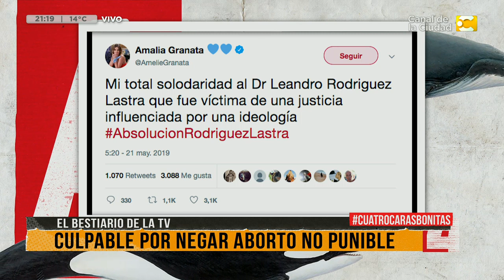Bestiario de la TV de 4 Caras Bonitas - 21/5